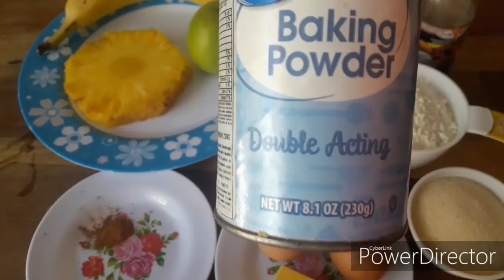TORTA CON FRUTAS!!// sin horno y sin batidora ¡rica y facil!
Esta torta deliciosa con pocos ingredientes queda suave y esponjosa.
Lo mejor sin horno y sin batidora.
Por ser un pan con caramelo las frutas quedan enmieladas y con un sabor de la canela y nuez moscada riquísimo!

Ingredientes:
* 1 taza de harina todo uso
* 1/2 taza de azúcar
* 125gr de yogurt natural
* vainilla al gusto
* 1/2 cucharada de polvo de hornear
* 2 huevos
* 20gr de mantequilla
* 1/4 taza de aceite

Para el caramelo:
* 1/2 taza de azucar

Frutas:
* 1 manzana verde
* 1 banano, guineo o platano
* 1 rodaja de piña
* una pizca de canela y una pizca de nuez moscada